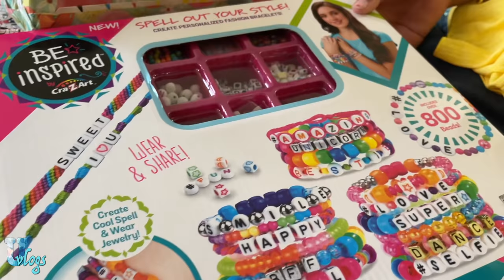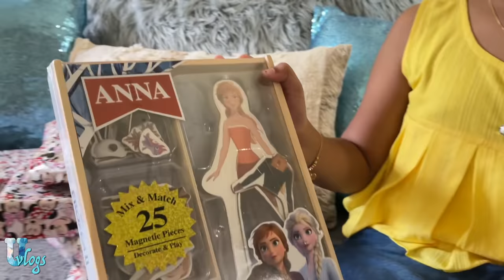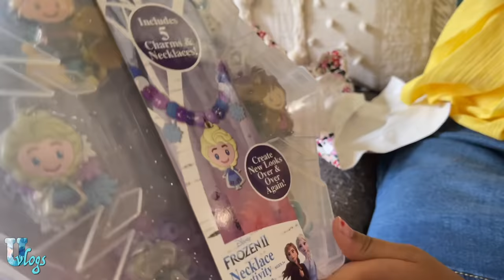আনায়াকে যেভাবে Surprise Birthday Gift দিলাম | Umme’s Vlog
My Cooking Channels 👇🏼👇🏼👇🏼